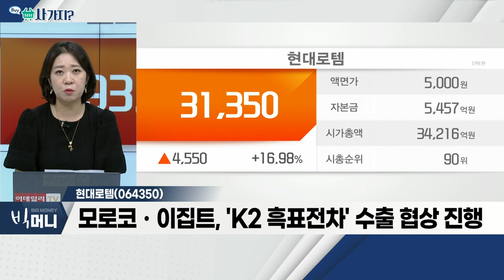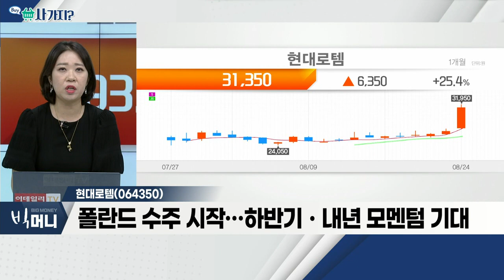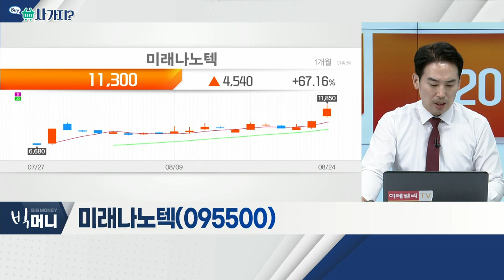현대로템(064350), 미래나노텍(095500)_사가지 (20220824)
- 모로코ㆍ이집트, 'K2 흑표 전차' 수출 협상 진행
- 해외 신규수주 증가… 매출 증가 가속화 기대
- 수익성 개선 수반… 실적 회복 전망
- 폴란드 수주 시작… 하반기ㆍ내년 모멘텀 기대

- IRA, 2023년부터 중국산 배터리 원료 배제
- 쓰촨성 전력난으로 리튬염 공급 또한 '비상'
- 자회사, 수산화리튬 분쇄 사업 본격화